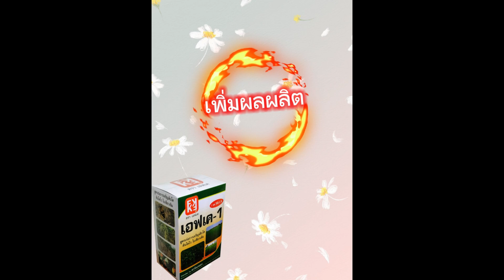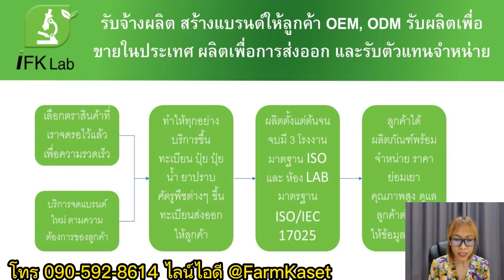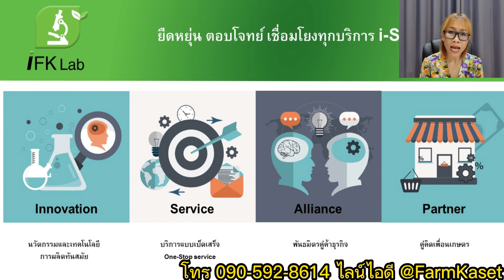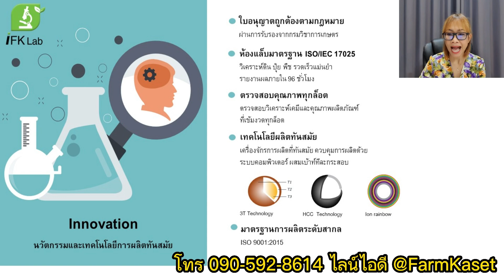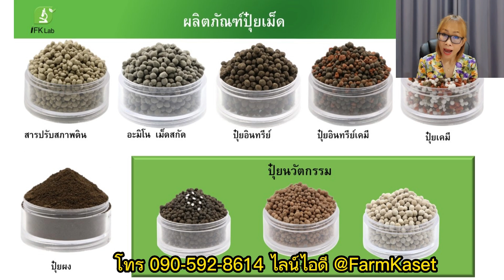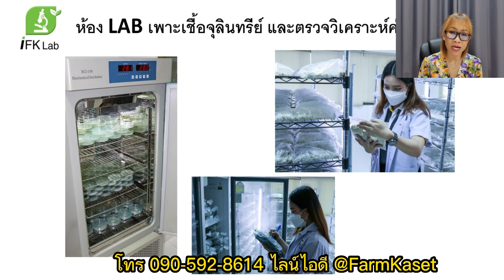โรคราน้ำค้างข้าวโพด โรคข้าวโพด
การป้องกันและกำจัด โรคราน้ำค้างข้าวโพด.

ต้นข้าวโพดนั้นอ่อนแอต่อโรคต่างๆ รวมถึงโรคจากเชื้อรา เช่น โรคราน้ำค้างข้าวโพด โรคนี้เกิดจากเชื้อราที่เรียกว่า Peronosclerospora sorghi ซึ่งอาจทำให้ผลผลิตลดลงอย่างมากหากปล่อยทิ้งไว้โดยไม่ตรวจสอบ,

สารประกอบอินทรีย์ ไอเอส ได้รับการคิดค้นขึ้นเพื่อป้องกันและกำจัดโรคเชื้อราในพืชโดยใช้เทคนิคการควบคุมด้วยไอออน สารประกอบเหล่านี้ปลอดภัยต่อสิ่งแวดล้อมและไม่เป็นอันตรายต่อมนุษย์หรือสัตว์ วิธีใช้ ผสมไอเอส 50 ซีซี ต่อน้ำ 20 ลิตร ฉีดพ่นต้นข้าวโพด จะช่วยป้องกันและกำจัดโรคราน้ำค้างในข้าวโพดและโรคเชื้อราอื่นๆ,

นอกจากการใช้ ไอเอส แล้ว เกษตรกรยังสามารถใช้ปุ๋ยฉีดพ่นทางใบ FK1 เพื่อเพิ่มผลผลิตและเสริมสร้างภูมิคุ้มกันให้กับต้นข้าวโพด FK1 ประกอบด้วยไนโตรเจน ฟอสฟอรัส โพแทสเซียม แมกนีเซียม สังกะสี และสารลดแรงตึงผิว ซึ่งเป็นสารอาหารที่จำเป็นต่อการเจริญเติบโตและพัฒนาการของพืช ไนโตรเจนทำหน้าที่เร่งการเจริญเติบโตและเร่งใบเขียว ส่วนฟอสฟอรัสทำหน้าที่เร่งดอก เปิดตาดอก และเร่งระบบราก โพแทสเซียมทำหน้าที่เป็นตัวเร่งผลผลิตและเสริมสร้างภูมิคุ้มกันต่อโรคพืช,

FK-1 หนึ่งกล่อง (น้ำหนัก 2 กก.) เมื่อแกะกล่องออกมาจะพบสองถุง บรรจุถุงละ 1 กก. ต้องผสมใช้พร้อมกัน 50 กรัมของถุงแรก และ 50 กรัมของถุงที่สอง ละลายในน้ำ 20 ลิตร และฉีดพ่น จะช่วยให้มีสารอาหารที่จำเป็นที่ต้นข้าวโพดต้องการในการเจริญเติบโตและพัฒนาอย่างเหมาะสม เมื่อใช้ทั้ง ไอเอส และ FK1 เกษตรกรสามารถป้องกันและกำจัดโรคราน้ำค้างในข้าวโพดและโรคเชื้อราอื่นๆ ได้อย่างมีประสิทธิภาพ ในขณะเดียวกันก็เพิ่มผลผลิตและคุณภาพของต้นข้าวโพดให้สูงสุด,

โดยสรุป โรคราน้ำค้างในข้าวโพดเป็นภัยคุกคามที่สำคัญต่อพืชข้าวโพดทั่วโลก แต่มีวิธีป้องกันและกำจัดโรคนี้อย่างได้ผล สารประกอบอินทรีย์ ไอเอส และปุ๋ยฉีดพ่นทางใบ FK1 เป็นตัวเลือกที่ยอดเยี่ยมสำหรับเกษตรกรที่ต้องการปกป้องพืชผลและเพิ่มผลผลิตให้ได้สูงสุด การใช้ผลิตภัณฑ์เหล่านี้ เกษตรกรสามารถมั่นใจได้ว่าต้นข้าวโพดของพวกเขาได้รับสารอาหารที่จำเป็นต่อการเจริญเติบโตและพัฒนาอย่างเหมาะสม ในขณะเดียวกันก็หลีกเลี่ยงผลกระทบร้ายแรงจากโรคราน้ำค้างในข้าวโพดและโรคเชื้อราอื่นๆ